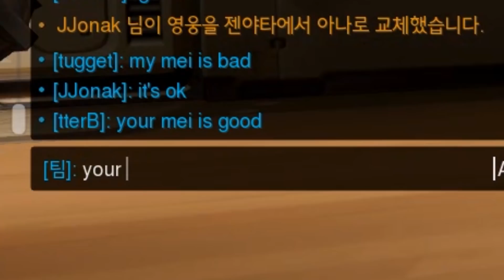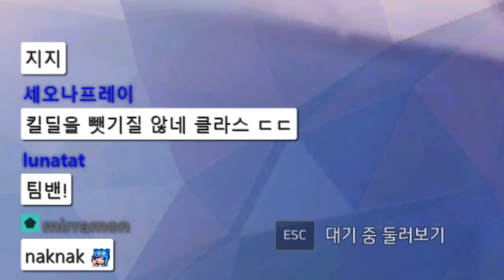딜량이 진짜 살벌하다 살벌해 [오버워치 쪼낙]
쪼낙 트게더 오픈했습니다! 놀러오셔서 방송 공지 확인하고
팬아트 및 편지를 쪼낙에게 전해보세요!!

FAQ:
dpi 900
Sens: 2
Genji: 7.0
Zoom sens: 40
Resolution: 1920*1080

PC specs:
CPU: Intel i7-8086k
GPU: Geforce GTX 1080ti
Monitor: Asus PG248Q
Keyboard: Logitech G Pro
Mouse: Logitech G403 (Wire O, Weight X)
Mouse Pad: Zowie G-sr
Headset: g pro, Infrasonic UFO Mic